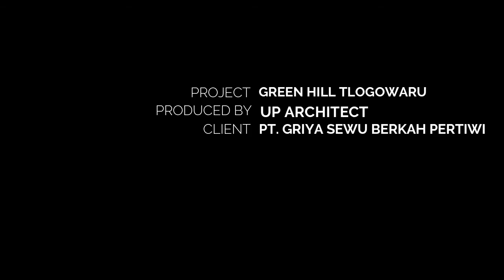ANIMASI PERUMAHAN LUMION 10: Perumahan Green Hill Tlogowaru, Malang - Indonesia | UP Architect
Hi everyone,
Here is my new video 'Perumahan Green Hill Tlogowaru, Malang - Indonesia' wich is lumion animation.

I started working with sketchup and used lumion for lighting and rendering. All effects were made using lumion. And finally, i used filmora for editing.

Please let me know the inputs and suggestions about the video. So that I can improve for my upcoming work. Feel free to add comments.

I need your valuable input and suggestions on this video. If you like the video please share to your friends.

Better video will come in future.

Design by: up.architect
Model: Sketchup
Render: Lumion 10 Pro
Project Year: 2020
Client: PT. Griya Sewu Berkah Pertiwi